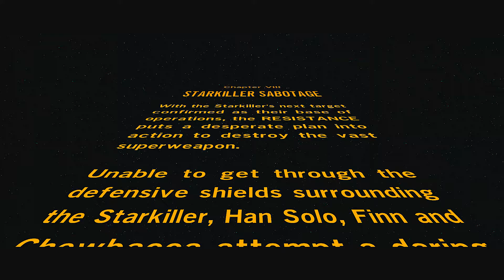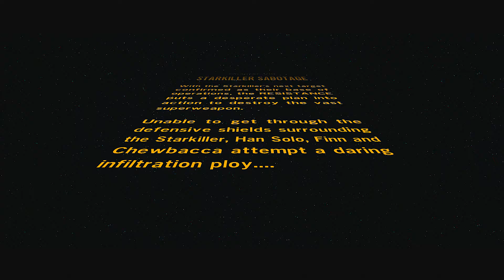Let's Play Lego Star Wars The Force Awakens EP 12 Coming in cold 60 FPS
Lego Star Wars: The Force Awakens is a Lego-themed action-adventure video game developed by TT Fusion, based on the film Star Wars: The Force Awakens. It is the fifth entry in TT Games' Lego Star Wars series. Under license from Lucasfilm, the game was released by Warner Bros. The gameplay of Lego Star Wars: The Force Awakens is similar to previous Lego video games. New systems were introduced including Multi-Builds which grant players access to various building options. These options can be destroyed and rebuilt in certain brick-building sections of the game, allowing for new path to be opened within the game's world.  Players can also hide behind cover and engage in "Blaster Battles" with enemies throughout the game.